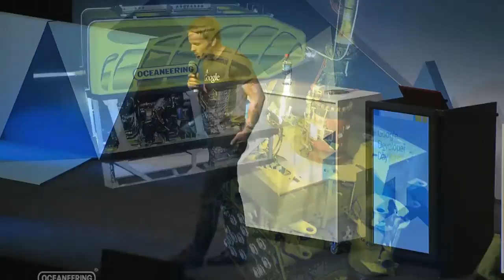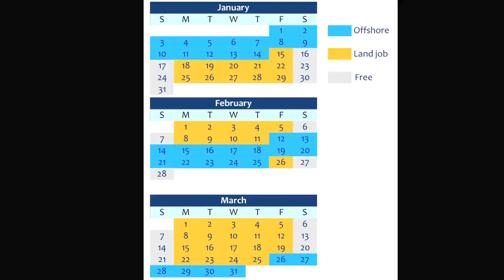Tarjei Vassbotn - there and back again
How a software developer left programming behind to venture into the underwater world. And why he returned.